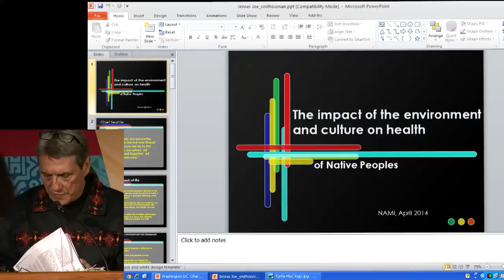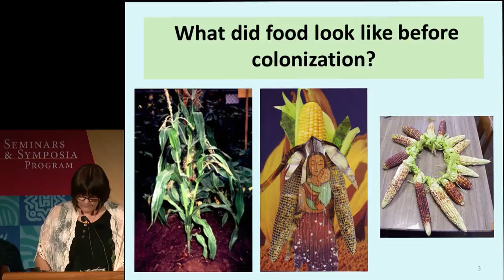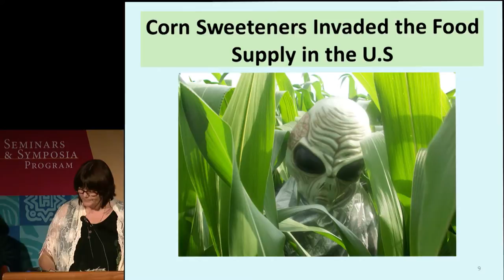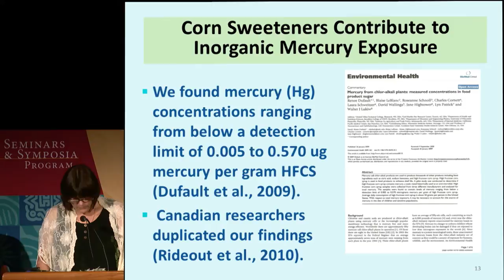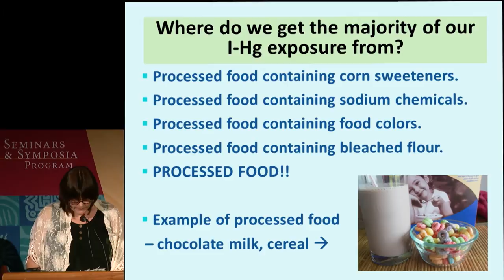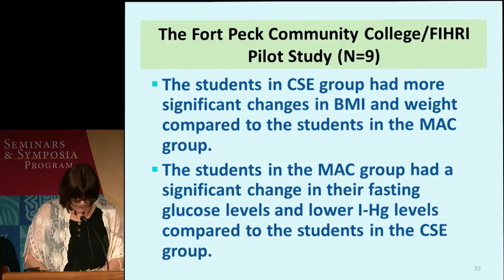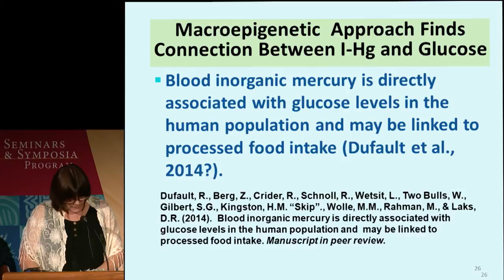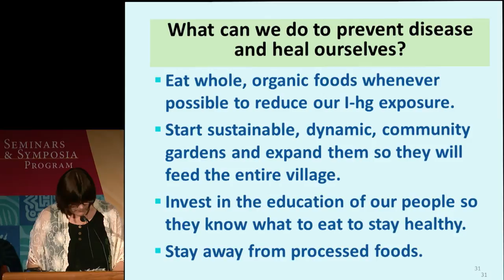Patterns of Health and Wellbeing 07: The Medicine of Food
Health issues among American Indians, such as diabetes and substance abuse, are reaching epidemic levels. The majority of governmental and externally driven responses to these health issues have focused on the physical aspects of disease. Much less research has been done on the relationships between culture and health within Native communities.  This symposium presents a report on active collaborations between Native community members and researchers that focus on the distinct cultural values about wellbeing held by Native communities in solving serious health issues. Cosponsored by the Smithsonian National Museum of Natural History.

In this section, Renee Dufault speaks on The Medicine of Food:The Primary Relation.

Renee Dufault served in the Navy as an Industrial Hygiene Officer and in the Public Health Service (PHS) as an Environmental Health Officer. During her PHS career, she worked at the National Institutes of Health, Environmental Protection Agency, Shoshone-Paiute Tribes, and the Food and Drug Administration where she provided expertise in the areas of toxicology, environmental health, and industrial hygiene. In 2008 she retired early from federal service after 20 years to publish her findings of mercury in high fructose corn syrup and continue her research with collaborators on the role toxic food ingredients play in the development of disease conditions. Her most popular article, published in the Clinical Epigenetics Journal, explores the gene-environment interactions responsible for the autism epidemic in the United States. She was a distinguished keynote speaker at the 2013 Clinical Epigenetics meeting in Germany. Dufault now serves as the executive director of the Food Ingredient and Health Research Institute and works as an adjunct professor at United Tribes Technical College, Bismarck, North Dakota.

Patterns of Health and Wellbeing: An Intercultural Symposium was webcast from the Smithsonian National Museum of the American Indian Rasmuson Theater on April 11, 2014.